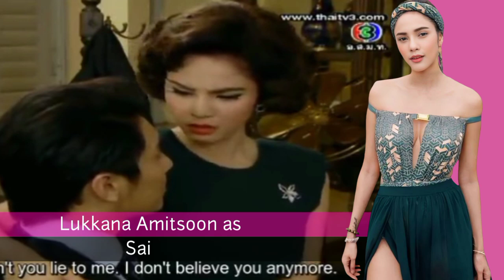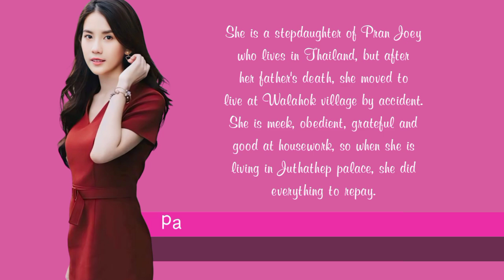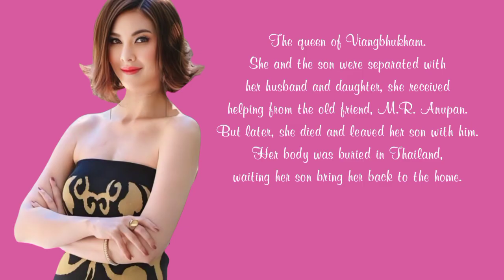Suphapburut Juthathep Cast and Characters | Warintorn Panhakarn, Thanavat Vatthanaputi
Suphapburut Juthathep (Thai: สุภาพบุรุษจุฑาเทพ, romanized: Suphapburut Juthathep, lit. 'Gentlemen of Juthathep') is Thai lakorn series consists of 5 dramas, Khun Chai Taratorn, Khun Chai Pawornruj, Khun Chai Puttipat, Khun Chai Rachanon and Khun Chai Ronapee. The television series based on the novel series of the same name and the series were made to celebrate ThaiTV3's 43rd anniversary.